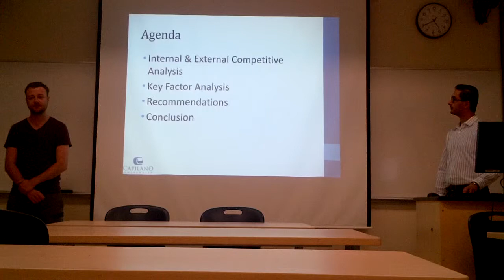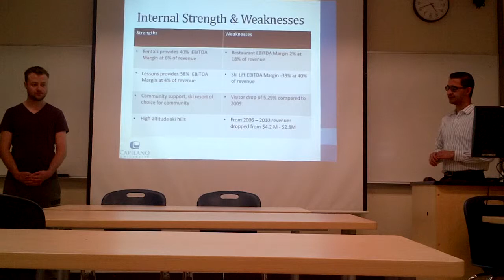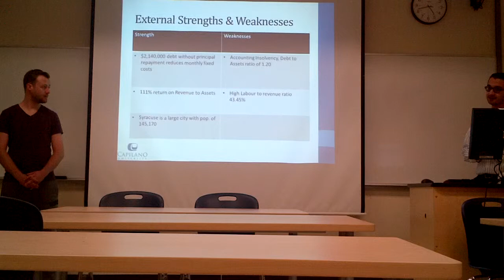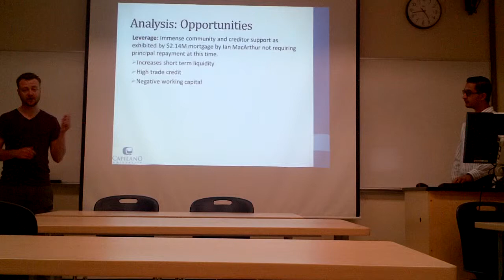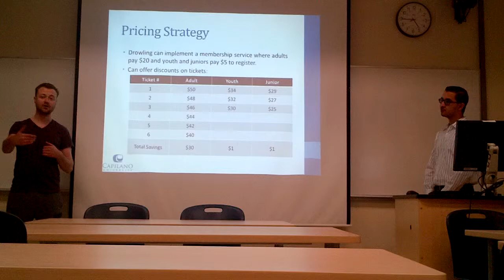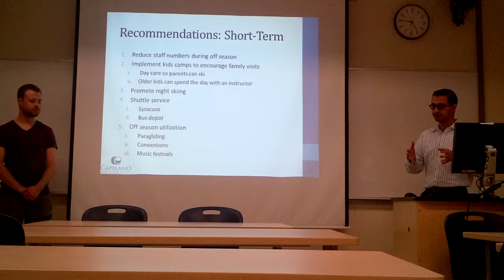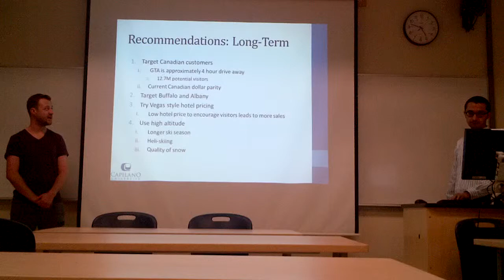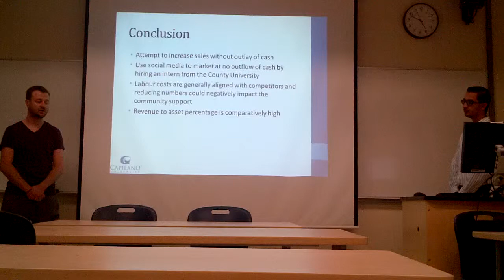Drowling Mountain cpateen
Fun for accounting nerds